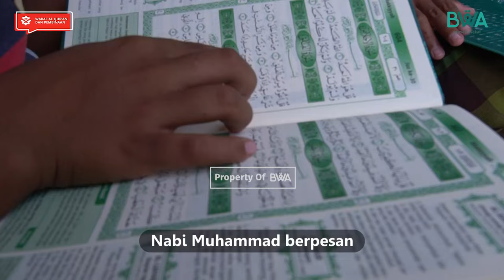Wakaf Al Quran Untuk Sulawesi Selatan Bersama Babeh Haikal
Kebutuhan Al-Qur’an menjadi sangat urgent karena di daerah kota kabupaten jarang toko yang menjual Al-Qur’an karena bukan komoditas yang cepat laku terjual, padahal para pedagang ingin barang dagangannya cepat terjual. Sehingga menjual Al-Qur’an bukan pilihan yang pas untuk berdagang.

Sulitnya akses ke pulau terpencil menjadikan daerah mereka rawan aqidah dan pendidikan sehingga diperlukan support peningkatan kualitas pendidikan dan juga pembinaan untuk menjaga aqidah warga di pulau terpencil.

Insyaallah dengan adanya project Al-Qur’an Road Trip Sulawesi Selatan ini, BWA akan menggalang wakaf Al-Qur’an dari kaum Muslimin sebanyak 100.000 eksemplar Al-Quran. Semoga Al-Qur’an yang mereka baca akan mengalirkan pahala jariyah kepada Anda hingga hari kiamat, Aamiin.